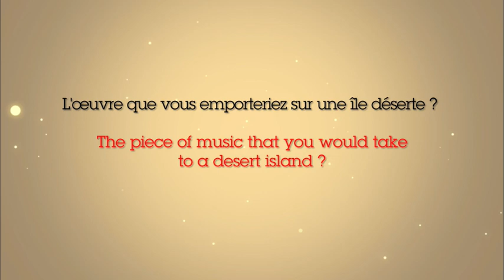Mezzo Voce John Eliot Gardiner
Sir John in French : les confessions musicales d'un chef cent pour cent iconoclaste.